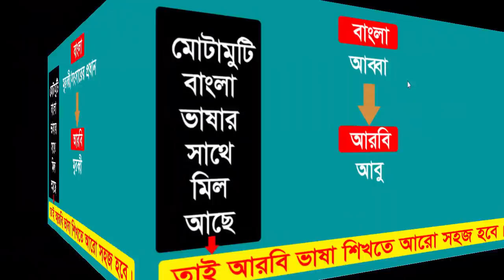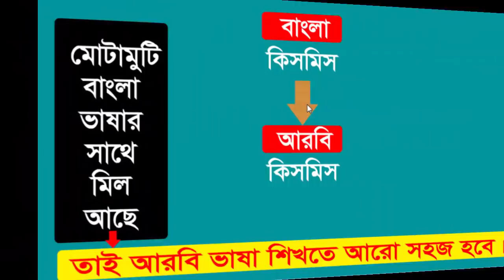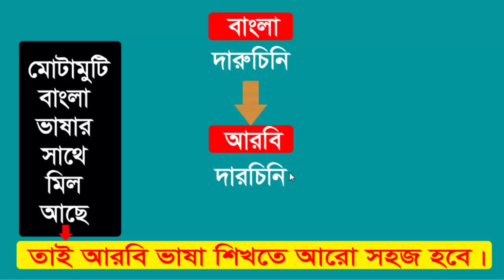Similarities between Arabic and Bangla by Sayed Nuruzzaman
Similarities between Arabic and Bangla by Sayed Nuruzzaman. In this video I am describing about Bangla and Hindi Language same to Arabic. This video is very important for Arab Gulf countries.
Similarities between Arabic and Hindi language.

My another Channel Name: It Future
This Channel Name: Sayed Nuruzzaman

Thanks.
Watching my channel